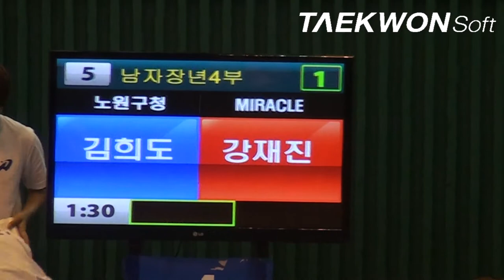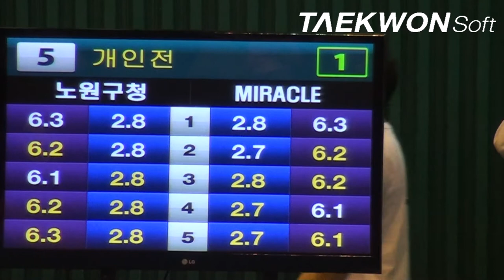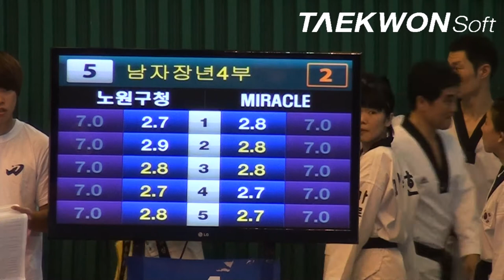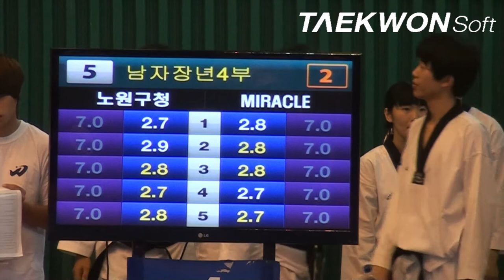제10회우석대총장기 남자장년4부 김희도(노원구청)vs강재진(MIRACLES)결승전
Taekwondo_poomsae
2012년 7월13일 ~ 15일 / 3일간